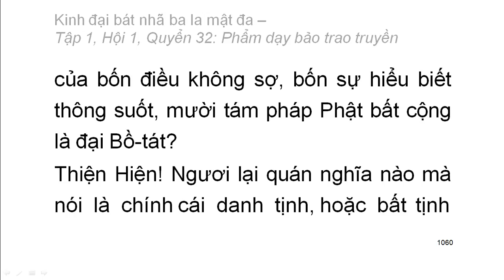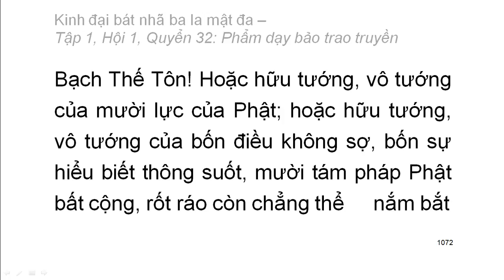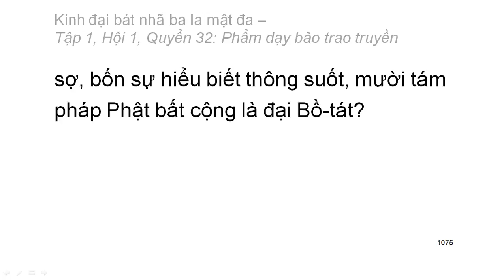600 quyển Kinh Đại Bát Nhã Ba La Mật Đa: Quyển .../600 (tiếp) (đọc lần 2)